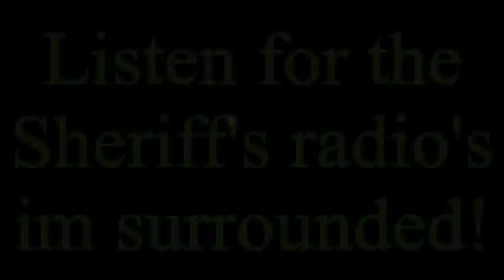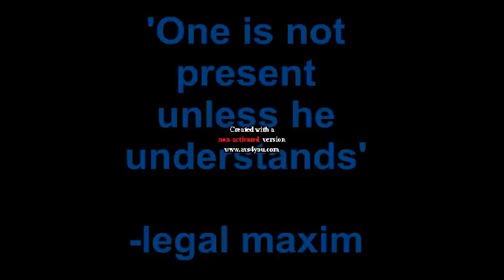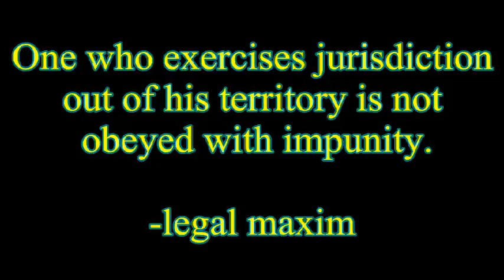LOL...Sovereign OWNS the Court - Judge Cant ARREST ME!!! **funny shit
no fear, i understand god. I dont stand under man. every man is equal, no man can tell another man what to do; thats contract law.

at or around 2:30 i tell the deputy you dont have my consent to put your hands on me he replies ... "i can if i want to"

PROGRESS FOR PERFECT PEACE
Minister/ Consul: Christopher A. Fleming-Al
One-Thousand-Four-Hundred-Fifty-Seven
West-ridge Way, near Chino Hills providence
or The state-of-the California Republic
North American Continent, NW Amexem